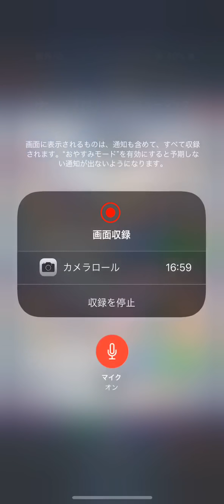【クラロワ】最強施設はボムタワー！使用率No.1の理由を教えます！